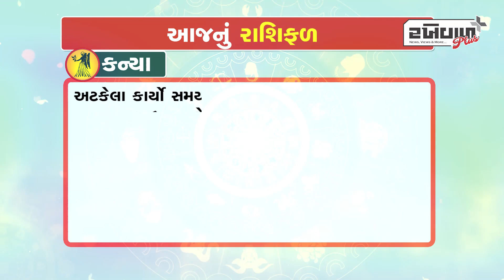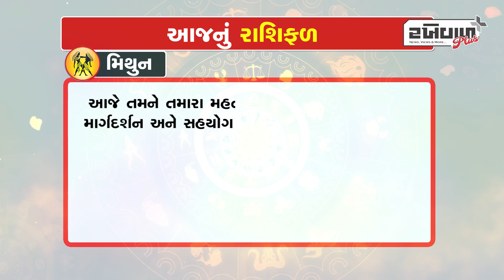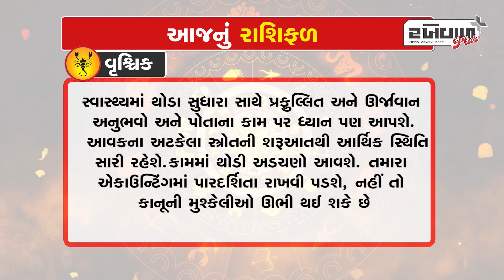જુઓ આજ નું રાશિફળ તારીખ 01 07 2023